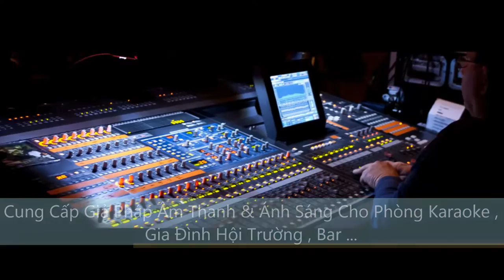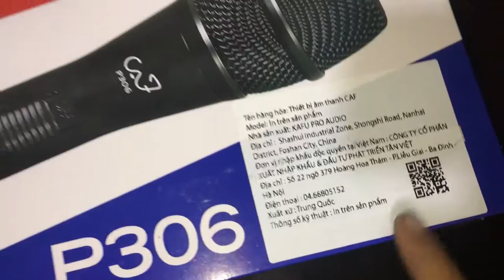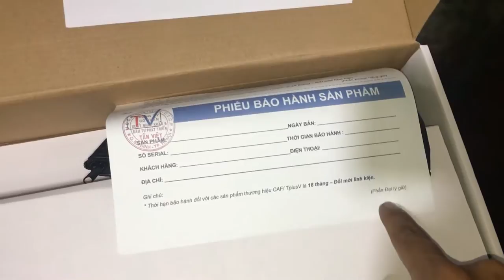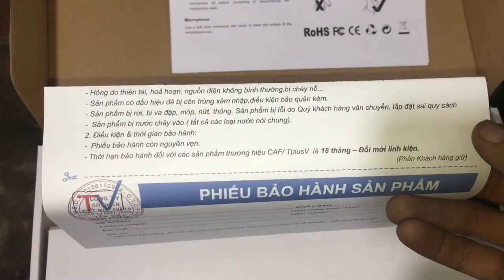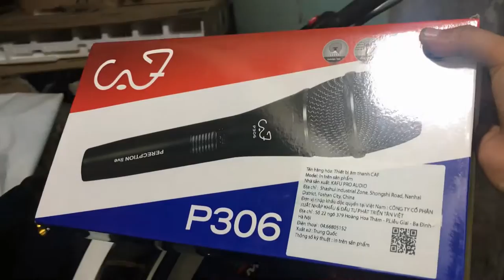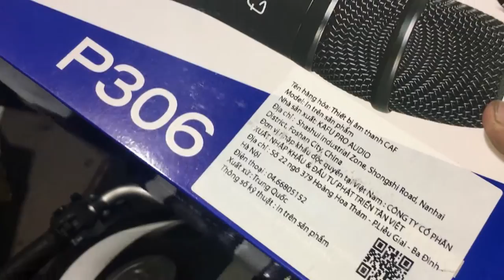Mic Dây CAF P306 Nhập Khẩu Chính hãng Giá 750.000đ